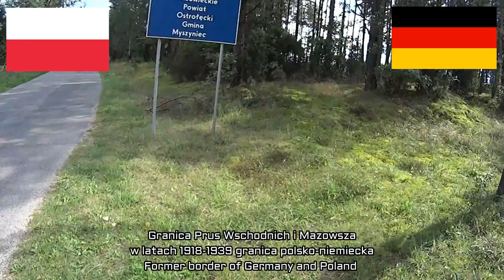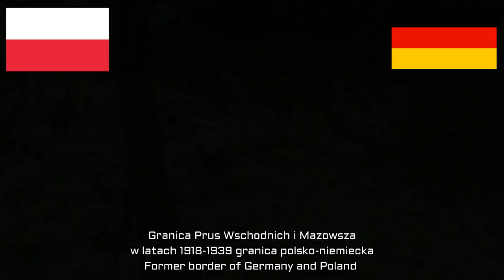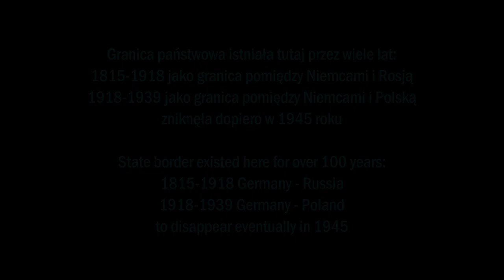Dawne granice - Forgotten borders III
Historyczna granica pomiędzy Mazowszem i Prusami Wschodnimi która funkcjonowała wiele lat jako granica państwowa: 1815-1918 pomiędzy Niemcami i Rosją, a w latach 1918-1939 pomiędzy Niemcami i Polską.